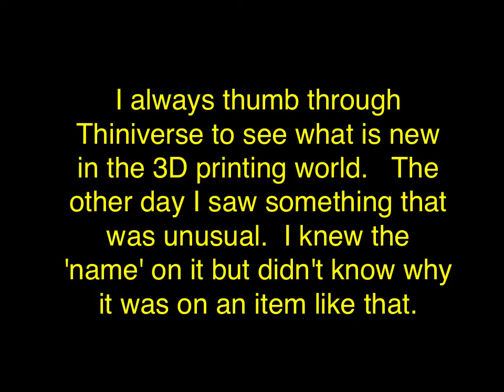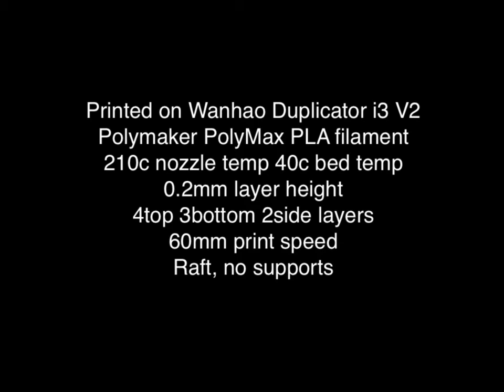3D Printing HODOR-Game of Thrones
The video says it all.  If you watch Game of Thrones you will understand.